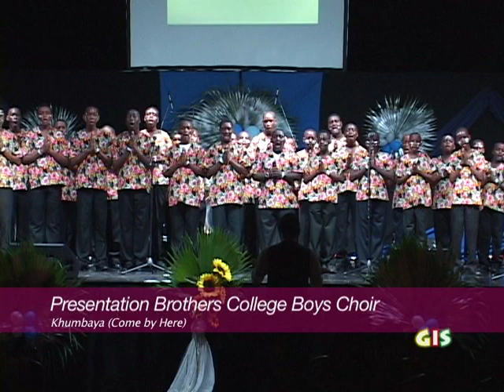PBC Choir Concert 2012 UMOJA Part 2